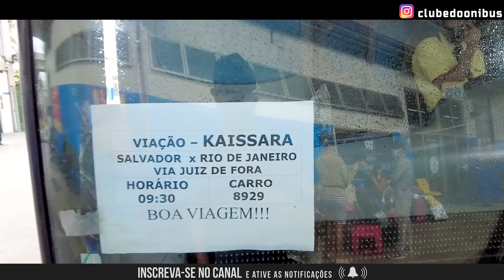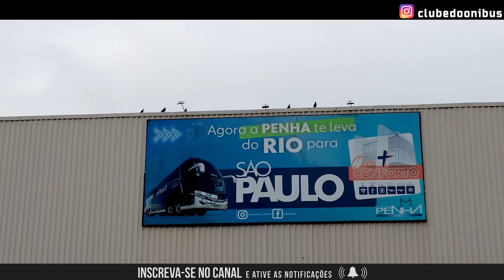SUPER MOVIMENTO DE ÔNIBUS NO RIO DE JANEIRO | RODOVIÁRIA NOVO RIO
Acompanhe a movimentação de ônibus no Terminal Rodoviário Novo Rio (Rio de Janeiro - Brasil). Destaque para a grande quantidade de ônibus Double Decker em diversas empresas que operam nas linhas rodoviárias saindo de Belo Horizonte. A gravação ocorreu entre 16:30h e 18:30h.

Assista também a movimentação de ônibus em outra região, na cidade de Uberlândia/MG

MUITO OBRIGADO POR SUA COMPANHIA.

EMPRESAS QUE APARECEM DURANTE O VÍDEO:

•Empresa:  EXPRESSO DO SUL
•Empresa:  VVIAÇÃO ÁGUIA BRANCA
•Empresa:  VIAÇÃO SAMPAIO
•Empresa:  AUTO VIAÇÃO 1001
•Empresa:  EMPRESA NOSSA SENHORA DA PENHA
•Empresa:  EMPRESA GONTIJO DE TRANSPORTES
•Empresa:  VIAÇÃO ITAPEMIRIM
•Empresa: AUTO VIAÇÃO CATARINENSE
•Empresa: ÚNICA TRANSPORTES
•Empresa: VIAÇÃO COMETA
•Empresa: UTIL (UNIÃO TRANSPORTE INTERESTADUAL DE LUXO)
•Empresa: ÁGUIA FLEX (TRANSPORTE POR APLICATIVO DO GRUPO ÁGUIA BRANCA)
•Empresa: VIAÇÃO RIODOCE
•Empresa: EXPRESSO NORDESTE
•Empresa: WEMOBI (TRANSPORTE POR APLICATIVO GRUPO JCA)